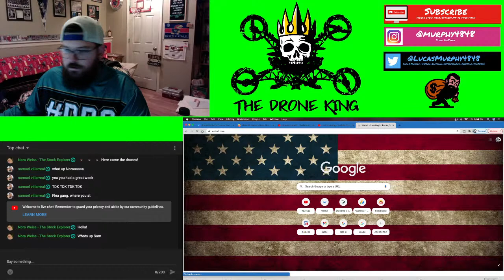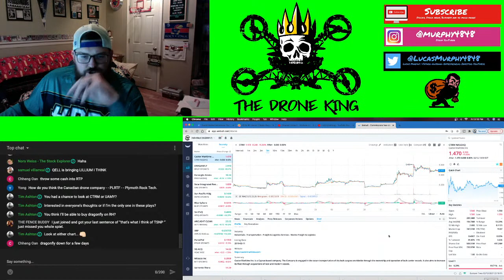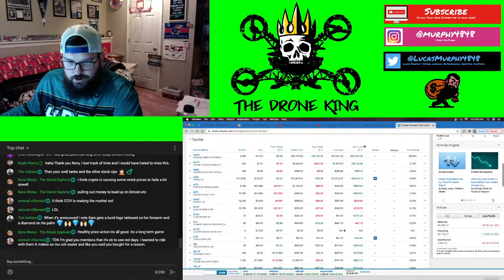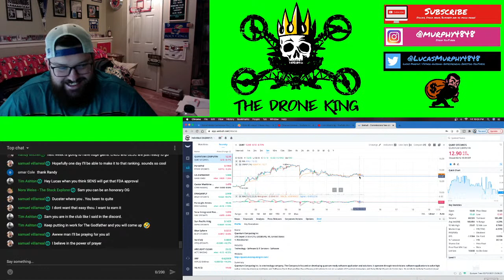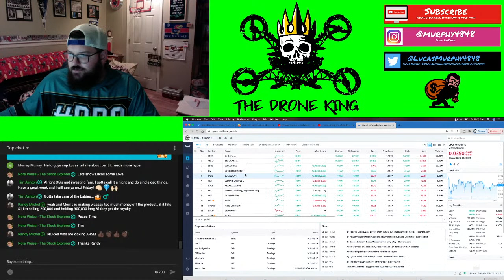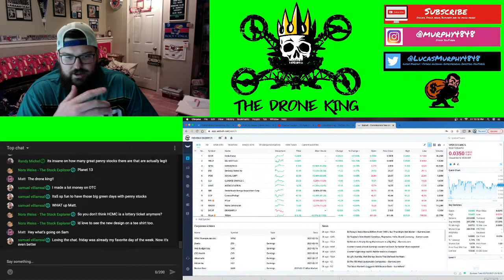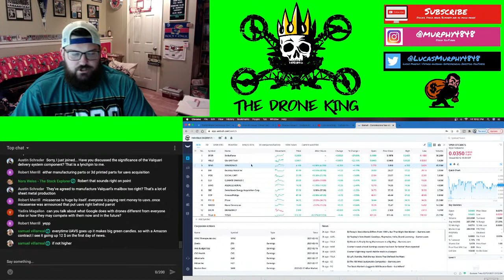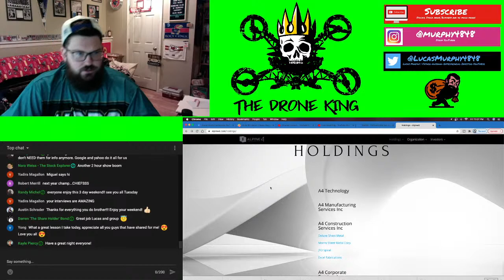GOING LIVE TO TALK STOCKS, STOCK MARKET, AND OTHER TOPICS!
Equipment-
Mouse pad
Blue Yeti 🎤
USB Port